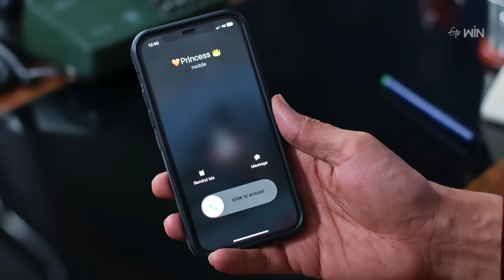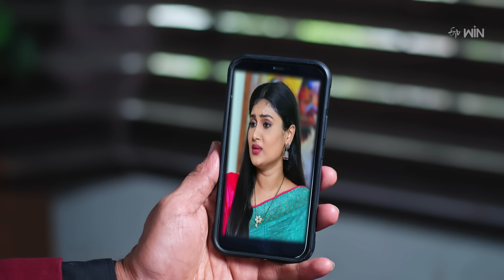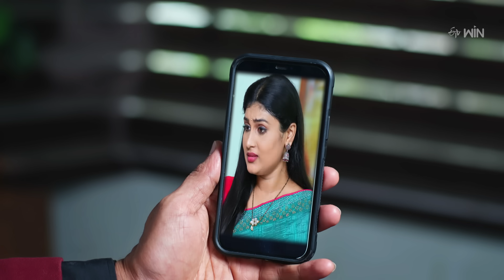Pelli Pusthakam | 15th July 2023 | Full Episode No 78 | ETV Telugu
Abhilasha decides to get free from Nandu's restrictions and expresses her love to Chakri. Nandu gets shattered after learning about Abhilasha's decision to stay with Chakri.